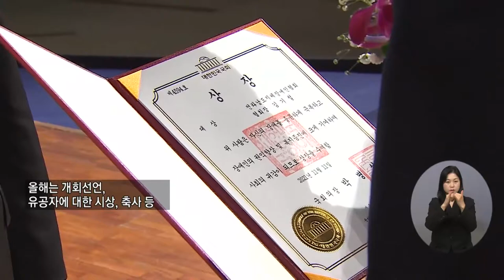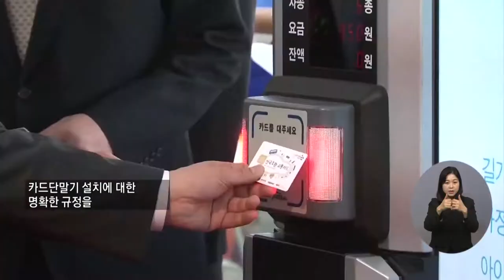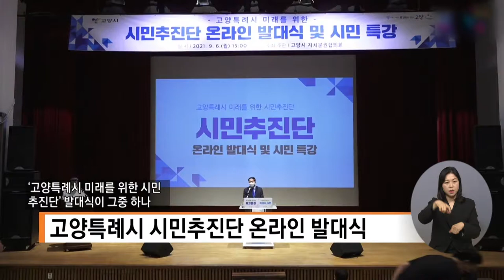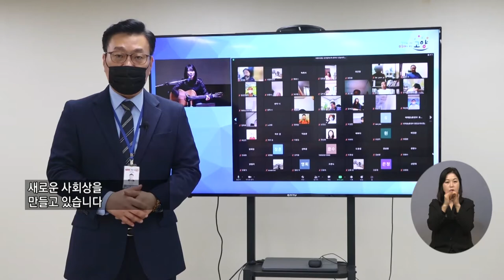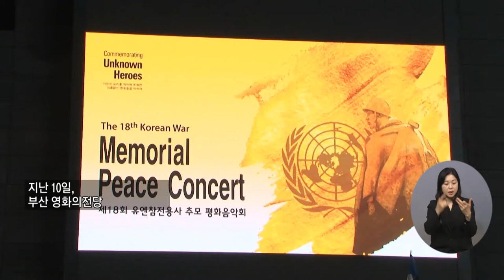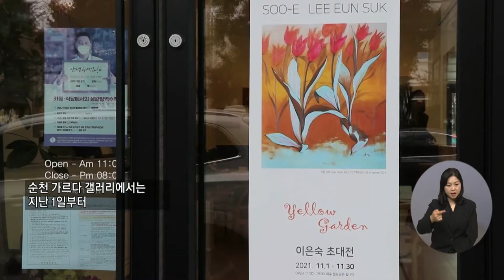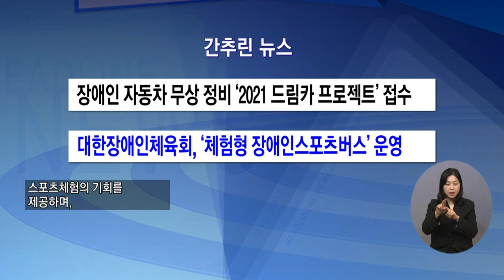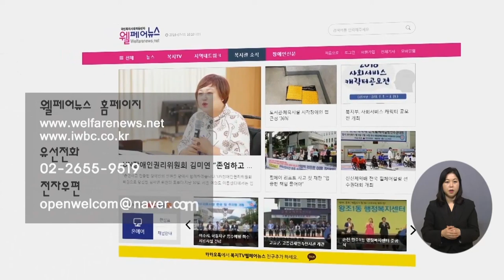복지TV뉴스 1580회 11월17일 (수) 전체영상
주요1) ‘화합의 장’ 제21회 전국지체장애인대회 개최 _박성용 기자

주요2) 위치 제각각 버스 카드단말기, 시각장애인 불편은 가중_박성용 기자

주요3)운전면허 시험장에서 인지능력진단 검사 결과 확인한다

주요4) 건강 철철 ‘강철배추’로 이웃 나눔실천_정운선 기자

주요5) 코로나19 장기화, 비대면 온라인 소통 확대_권용찬 기자

단신1) 전남 청소년 꿈‧희망 키운 지도자 축제장 열려_전남

단신2) 순천시, ‘거주 시민 최다 동시 출판’ 한국기록원 공식 인증_전남

주요6) ‘제18회 유엔참전용사 추모 평화음악회’ 개최_황병양 기자

주요7) 보령시, ‘삽시도 가을맞이 축제’ 열려_조은빈 기자

주요8) 이은숙 작가 ‘수이의 노란정원‘ 초대전 열려_이소영 기자

간추린뉴스
1) 장애인 자동차 무상 정비 ‘2021 드림카 프로젝트’ 접수
2) 대한장애인체육회, ‘체험형 장애인스포츠버스’ 운영

클로징멘트